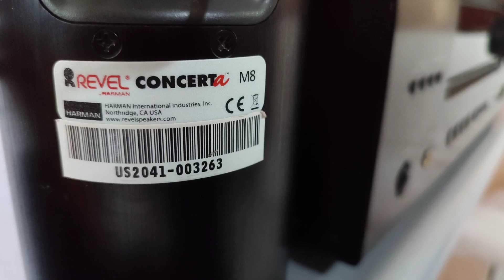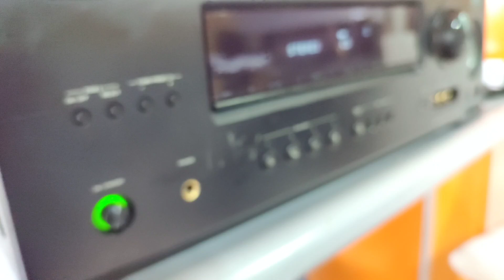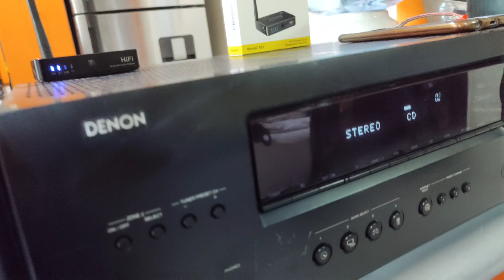Altavoces REVEL concerta M8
El M8 es ideal como altavoz envolvente discreto o altavoz de canal frontal, ya sea montado en la pared o colocado en un estante. Los altavoces Concerta, que se adaptan a las necesidades de cualquier combinación, crean sistemas de cine y música de un realismo poco común.

Con el hardware adecuado, es posible fijar prácticamente cualquier altavoz compacto a la pared de una sala de escucha, y los fabricantes tienen libertad para promocionar cualquier modelo de un determinado tamaño y peso como "montable en la pared". Pero muy pocos fabricantes de audio tienen las instalaciones y la experiencia necesarias para determinar exactamente cómo sonarán sus sistemas de montaje en pared cuando se coloquen en la pared o cerca de ella.

El rendimiento de los altavoces de pared Revel Concerta™ se ha evaluado exhaustivamente en una variedad de instalaciones sobre y cerca de la pared mediante pruebas de escucha a ciegas en el Laboratorio de escucha multicanal de Revel. Mediante mediciones anecoicas patentadas de 36 puntos, se ha demostrado que los altavoces de pared Concerta ofrecen una respuesta de frecuencia notablemente plana en un área de escucha excepcionalmente amplia para un sonido limpio y preciso en salas de escucha del mundo real.

Ninguno de los sistemas de la competencia probados en condiciones idénticas tuvo un rendimiento tan bueno. Sorprendentemente, los ingenieros de Revel no pudieron identificar un solo sistema de pared de la competencia que consideraran adecuado para su uso en la pared, ni en mediciones de laboratorio ni en pruebas de escucha a doble ciego.

Con controladores avanzados que utilizan conos y cúpulas de compuesto microcerámico (MCC), junto con filtros de alto orden y alojados en gabinetes de aluminio rígidos diseñados para complementar el aspecto de las pantallas LCD y de plasma, los sistemas de pared Concerta llenarán cualquier habitación con un sonido brillante y sin distorsiones desde prácticamente cualquier amplificador.

Todos los diafragmas de los woofers, altavoces de rango medio y tweeters de montaje en pared de Concerta están fabricados con compuesto microcerámico (MCC), un nuevo material creado mediante la anodización de ambos lados de un núcleo de aluminio. La anodización de ambos lados de un núcleo de aluminio añade resistencia y rigidez (pero muy poco peso) a un material que ya es muy adecuado para su uso en diafragmas de transductores.